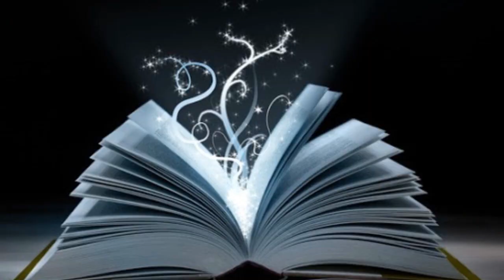5 Animaux INSOLITES à découvrir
Hey tout le monde, nouvelle vidéo portant sur les animaux insolites.

J’espère que vous apprécierez l'épisode :)

Crédits musicales:
-Ost Transformer 4
-Ost Pacific Rim